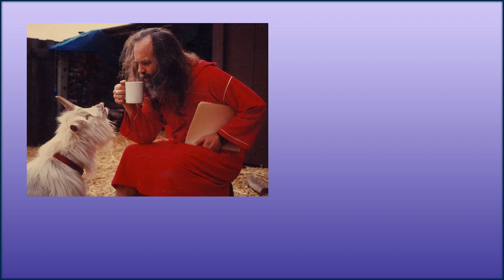Episode 26: Oberon Zell Ravenheart on Paganism, Polyamory, Wizardry, Unicorns and GaeaGenesis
In this episode, Mike Gathers chats with Oberon Zell-Ravenheart, about Paganism, Polyamory, Wizardry, Unicorns and GaeaGenesis.
Some photos in the video:
25:18 Gaia statue
39:43 Morining Glory
1:04:26 Unicorns
1:06:00 Ringling Bros Circus Poster
1:11:01 Oberon proposing

• Gaea Genesis book: